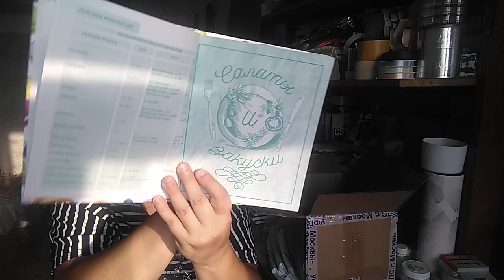ПОСЫЛКА-СЮРПРИЗ от МАРИНОЧКИ! /ЕленаПеро